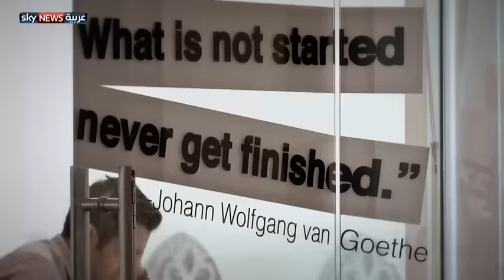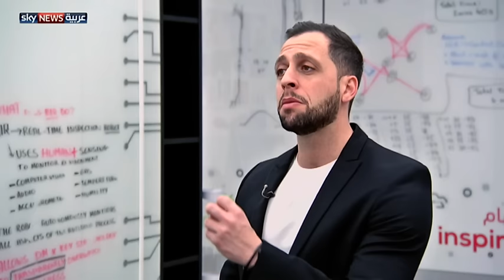نصائح لتنمية أفكار لمشاريع ناجحة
كيفية الخروج بأفكار لمشاريع ناجحة، هاجس العديد من الأشخاص، خاصة المستثمرين. فكيف ننمي أفكارا مختلفة لمشاريع ناجحة؟. الإجابة في فقرة مهارات الحياة.